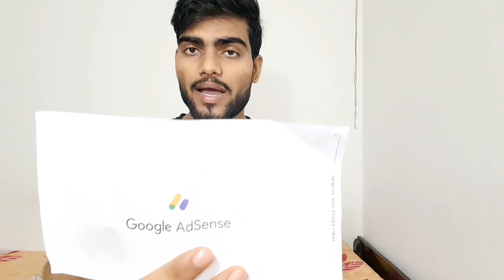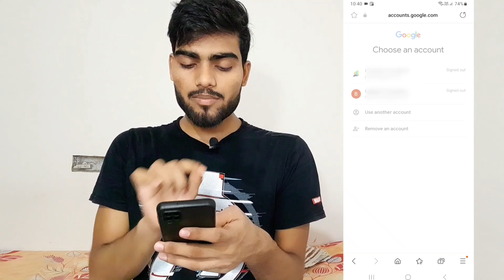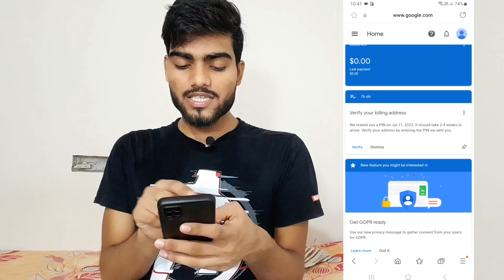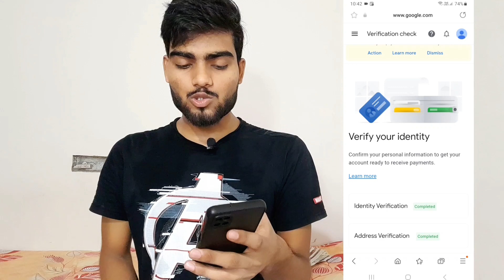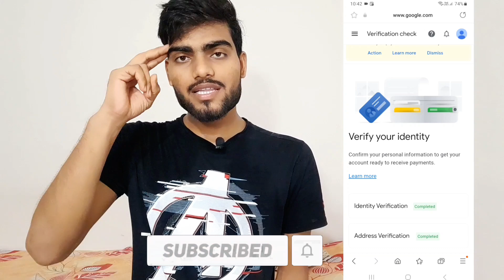Google Adsense PIN Kaise Verify Karte Hai? (🔴 Live Demo)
Dosto ish video me maine bataya hai ki, Google Adsense PIN Kaise Verify Karte Hai?